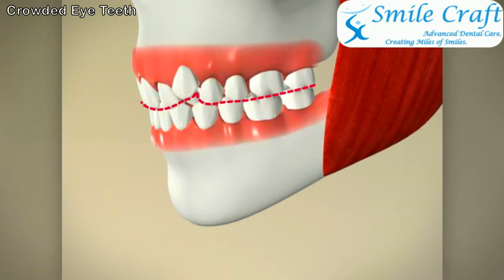Crowded Eye Teeth